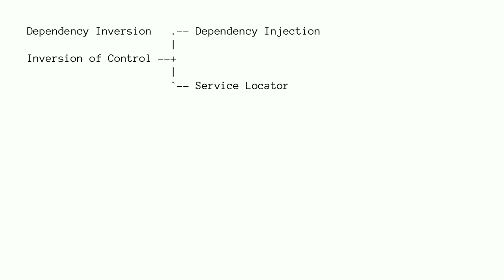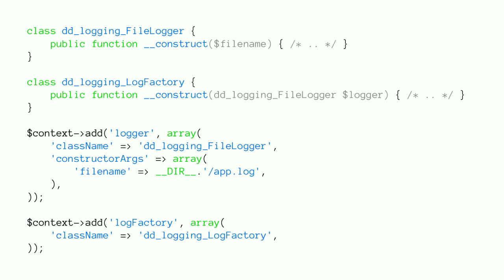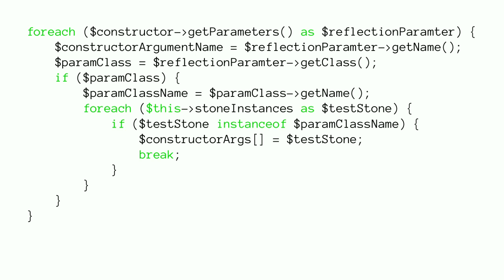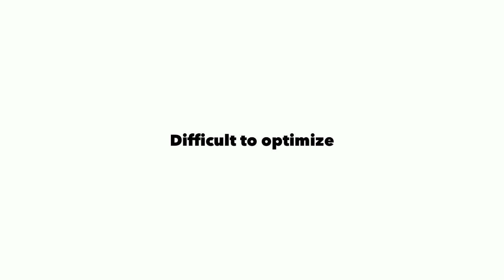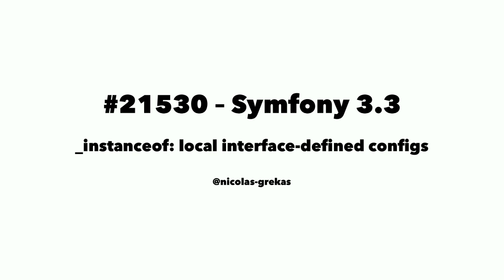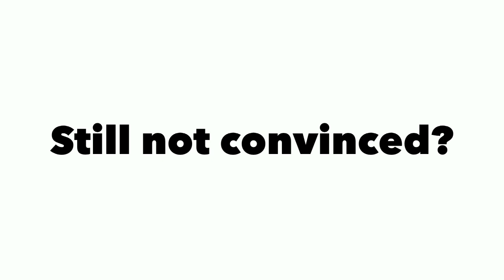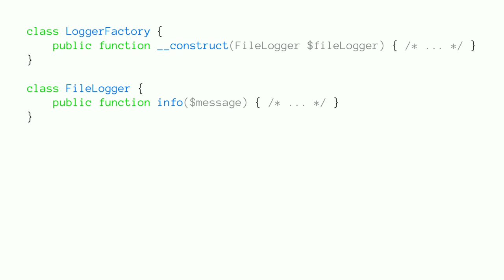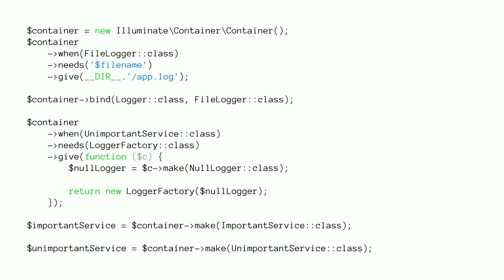DrupalCon Baltimore 2017: How I learned to Stop Wiring and Love Autowiring Containers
Does managing YAML, XML or PHP container configurations make you sad? Do you dread making changes to your classes' dependencies for fear of the inevitable container configuration wiring blues? Life doesn't have to be this way! Not if your container supports autowiring, that is. Hear one developer's journey into the wild world of containers, learn how autowiring works, and find out how using autowiring can free you from having to manually configure every dependency.